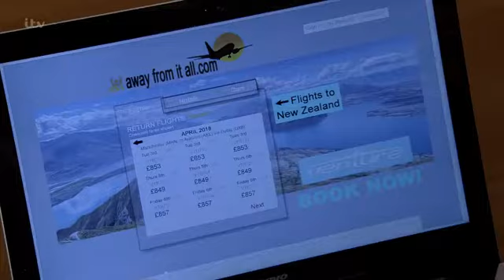CoronationStreet_2018-03-26_HDTV.x264.Prt1-SS